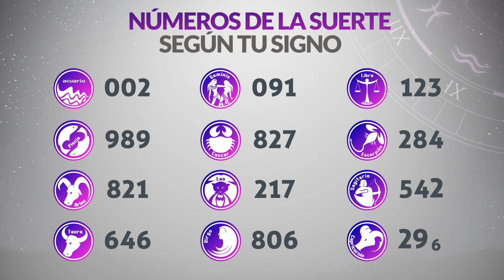Resultados Lotería del VALLE del Miércoles 5 de Junio de 2024 PREMIO MAYOR 😱💰🚨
Resultado de la loteria del Valle Miércoles 5 de Junio de 2024
Ultimo resultado de sorteo de la loteria del Valle
lotería meta
loteria valle
loteria del valle ultimo sorteo
valle loteria
resultado valle
lotería del valle hoy en vivo
loteria meta ultimo sorteo
loteria del valle noche
loteria meta hoy
valle loteria ultimo sorteo
resultado lotería del valle último sorteo
loteria valle noche
sorteo valle
último sorteo de valle
valle loteria hoy
que cayó la lotería del valle
resultados loteria meta
último sorteo de lotería del valle
lotería del valle último resultado
sorteo loteria del valle
loteria del valle estadisticas
valle resultados
loteria valle anoche
loteria del valle hoy noche
resultado loteria valle hoy
sorteo de la lotería del valle
resultado de valle hoy
loteria meta ayer
valle anoche
loteria de valle noche
loteria del valle ultimo sorteo hoy
resultado valle ayer
loteriadelvalle resultados ultimo sorteo
loteria del valle ayer noche
loteria valle estadisticas
el resultado de la lotería del valle
ultimos resultados loteria del valle
último sorteo la lotería del valle
resultado de lotería del valle anoche
sorteo de valle
valle loteria ayer
resultado de valle noche
valle loteria noche
loteria del valle noche hoy
que cayó la lotería del valle anoche
estado de la lotería del valle
resultados de la lotería del valle anoche
qué cayó valle anoche
ultimo sorteo loteria meta
qué número cayó la lotería del valle
premios secos lotería del valle
resultados de la lotería del valle de anoche
loteria meta resultados
resultados de la lotería del valle de ayer
resultado del valle anoche
lot valle ultimo sorteo
que cayo valle ayer
loteria del valle a que hora juega
lotería del valle lotería del valle
sorteo valle hoy
loteria meta noche
resultado loteria meta ayer
loteria del valle ultimos resultados
sorteo loteria del valle hoy
loteria del valle en vivo
valle loteria resultado
qué cayó lotería del valle
resultado de valle de hoy
resultado de lotería del valle último sorteo
de la lotería del valle
resultado de valle de anoche
resultado de valle último sorteo
lotería del valle sorteo
resultados de la lotería del valle del día de ayer
resultado loteria de valle ultimo sorteo
loteria del valle sorteo 4552
los resultados de la lotería del valle
resultado la lotería del valle anoche
lotería meta anoche
estadísticas de la lotería del valle
la lotería del valle anoche
loteria del valle a que horas juega
cayó la lotería del valle
resultado lotería del valle de ayer
el último sorteo de la lotería del valle
sorteo loteria valle
secos loteria del valle ultimo sorteo
valle último resultado
www loteria del valle
resultado de lotería del valle hoy
resultado lotería de valle anoche
resultado de valle ayer
resultado de loteria del valle ultimo sorteo con sus secos
loteria del valle noche ayer
numero ganador loteria del valle